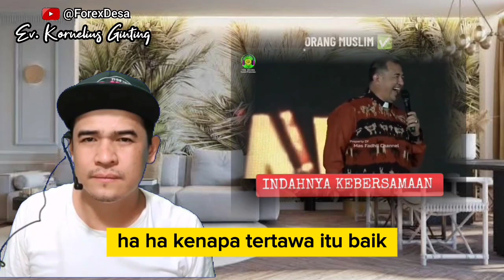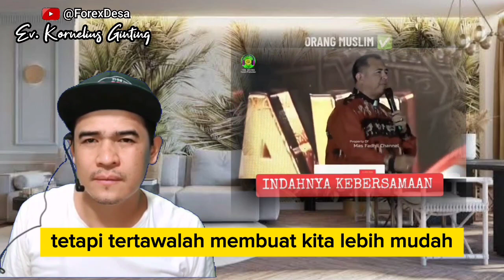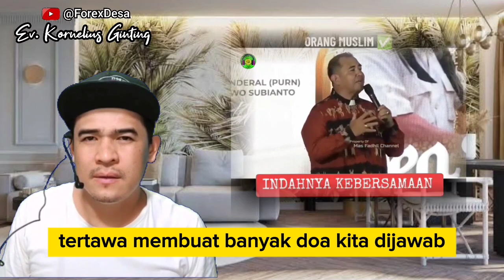LUARBIASA‼️PENDETA INI DIUNDANG USTAD ORANG ISLAM KHOTBAH. TOLERANSI INDONESIA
Pendeta Gilbert Lumindong disuruh Ustad Gusmiftah Khotbah didepan umat Islam.

Dalam suatu kesempatan, saya ingin berbicara mengenai kutipan dari kitab Amsal 17 ayat 22 yang menyatakan, "Hati yang gembira adalah obat yang manjur, tetapi semangat yang patah mengeringkan tulang." Firman ini mengandung hikmah yang sangat penting untuk dipahami dan diterapkan dalam kehidupan kita sehari-hari.

Ketika kita melihat hidup ini, seringkali kita dihadapkan dengan berbagai tantangan, tekanan, dan beban yang berat. Dalam situasi-situasi seperti itu, sangatlah mudah bagi semangat kita untuk patah. Semangat yang patah dapat melumpuhkan kita secara emosional, mental, dan bahkan fisik. Rasanya seperti kehilangan daya hidup dan semangat yang dulu begitu kuat.

Namun, dalam kutipan ini, Tuhan mengajarkan kepada kita tentang kekuatan hati yang gembira. Hati yang gembira adalah sumber penghiburan dan kekuatan yang luar biasa. Ketika hati kita dipenuhi oleh sukacita dan kegembiraan, itu memiliki efek penyembuhan dalam diri kita. Bahkan, kata-kata ini menyatakan bahwa hati yang gembira adalah "obat yang manjur."

Bukankah hal ini sangat menarik? Kita bisa memiliki obat yang manjur untuk mengatasi semua keadaan sulit dalam hidup kita. Hati yang gembira membawa damai, harapan, dan keberanian. Hati yang gembira mampu menguatkan kita ketika kita merasa lemah, memberikan dorongan saat kita merasa putus asa, dan memberi cahaya di tengah kegelapan.

Namun, sebaliknya, semangat yang patah mengeringkan tulang. Ketika semangat kita patah, kita kehilangan kekuatan dan semangat hidup. Ini adalah saat-saat di mana kita merasa terjatuh, tanpa harapan, dan kehilangan motivasi untuk melanjutkan perjuangan. Ketika semangat kita patah, kita mungkin merasa seperti tulang-tulang kita mengering dan menjadi lemah.

Oleh karena itu, mari kita berupaya untuk menjaga hati kita tetap gembira. Kita dapat mencari sukacita dalam setiap situasi, menemukan hal-hal yang membangun dan memotivasi kita, dan selalu ingat untuk bersyukur kepada Tuhan atas segala berkat-Nya. Ketika kita memiliki hati yang gembira, kita memiliki obat yang manjur untuk mengatasi segala tantangan yang datang dalam hidup kita.

Tuhan menginginkan kita hidup dengan hati yang gembira dan kuat. Dia ingin melihat kita mengalami sukacita dan kemenangan dalam hidup ini. Jadi, mari kita bergantung pada-Nya, percayakan hidup kita kepada-Nya, dan biarkan hati kita dipenuhi oleh sukacita yang berasal dari hadirat-Nya.

Dalam kesimpulannya, mari kita ingat pesan dari kutipan Amsal 17 ayat 22 ini, yaitu bahwa hati yang gembira adalah obat yang manjur, sedangkan semangat yang patah mengering